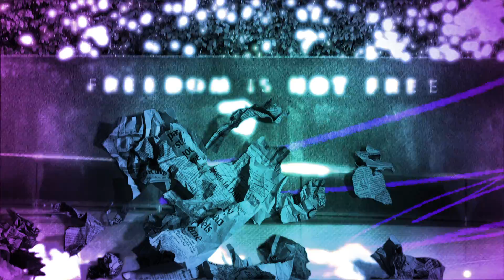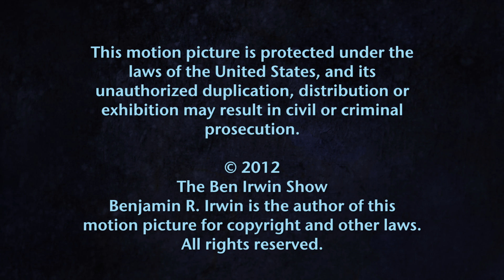What Is Flesh Eating Disease?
- In light of the recent news of the very rare Flesh-Eating Bacteria illness, this episode of The Ben Irwin Show is devoted to learning about what it really is.  It's technical name is Necrotizing Fasciitis, and it is a very serious illness that actually posses little threat to most people.